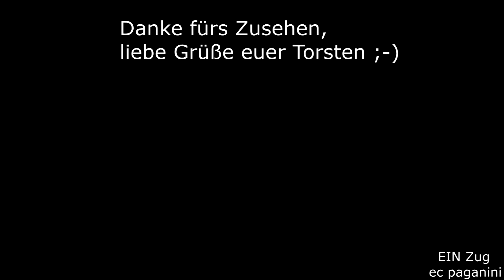Gibts selten: 2x218 + 101-IC ohne Gegenzug IC 1218 'Ski Express Arlberg' München - Frankfurt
Hallo liebe Eisenbahnfreunde und willkommen auf meinem Kanal, heute gibts einen sehr kuriosen Zug zu sehen: den IC 1218 'Ski-Express Arlberg'!
Es handelt sich tatsächlich um einen Ein-Weg-Zug, der nur in eine Richtung verkehrt- einen Gegenzug gibt es nicht!
Dieser seltene Umstand ist aber nicht das Alleinstellungsmerkmal des Zuges, der gleich mehrere Kuriositäten mit sich bringt.
Der Laufweg: der Zug startete vom 26.Januar 2013 bis zum 23.März 2013 immer samstags in München und fuhr nach Frankfurt am Main.
Aber nicht direkt, sondern wie der Name es schon verrät, als Ski-und Urlauberzug über den Arlberg! So wurden Wintersporturlauber am Bettenwechseltag in Tirol ans Ziel ihrer Reise gebracht, gleichzeitig aber auch die abreisenden Touristen mitgenommen.
Mit dem Laufweg München - Innsbruck - St.Beton am Arlberg :) - Bregenz - Lindau - Stuttgart - Frankfurt Main dürfte der Zug einer der wenigen Saison-IC sein, die ihr Ziel über einen großen "Schlenker" erreichen.
Eine weitere Besonderheit war das Mitführen der elektrischen Zuglok über den Dieselabschnitt Lindau - Ulm.
Die 101 verblieb vom Startbahnhof bis Stuttgart am Zug!
Am letzten Verkehrstag der Saison, am 23.März 2013, kam ich gerade noch recht, um den illustren Zug mit 218-Doppel vor der 101 und der Wagengarnitur im Schussentobel aufzunehmen.
Im Tal der Schussen verläuft die Südbahn Friedrichshafen - Ulm von Mochenwangen (nördlich Ravensburgs) hinauf nach Aulendorf und weist eine steigungs-und gleisbogenreiche Ausführung auf.
Ich wünsche euch viel Spaß mit dem besonderen Intercity! Liebe Grüße euer Torsten